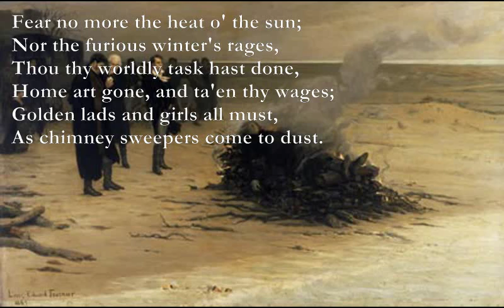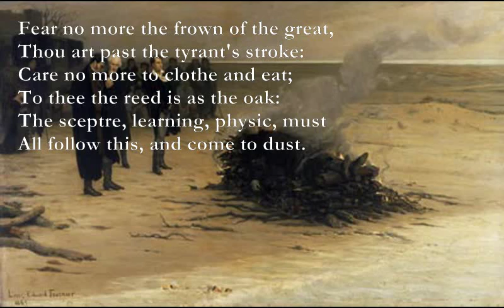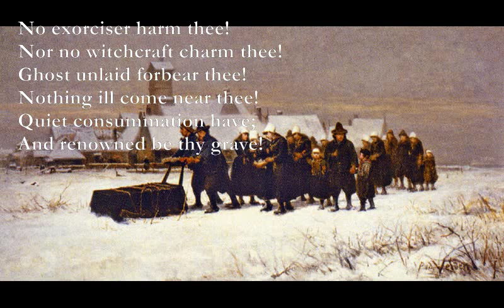Fear No More [SHAKESPEARE poem set to music]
Here is a Shakespeare poem (from Cymbeline) which I have set to music:

Fear no more
William Shakespeare

Em D Am B7
Fear no more the heat o' the sun;
G A Em
Nor the furious winter's rages,
Thou thy worldly task hast done,
G A Em
Home art gone, and ta'en thy wages;
C#m  F#m A B
Golden lads and girls all must,
F#m  G#m A B7
As chimney sweepers come to dust.

Fear no more the frown of the great,
Thou art past the tyrant's stroke:
Care no more to clothe and eat;
To thee the reed is as the oak:
The sceptre, learning, physic, must
All follow this, and come to dust.

Fear no more the lightning-flash,
Nor the all-dread thunder-stone;
Fear not slander, censure rash;
Thou hast finished joy and moan;
All lovers young, all lovers must
Consign to thee, and come to dust.

No exorciser harm thee!
Nor no witchcraft charm thee!
Ghost unlaid forbear thee!
Nothing ill come near thee!
Quiet consummation have;
And renowned be thy grave!